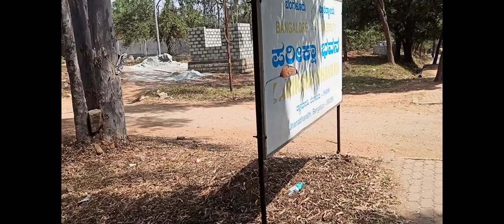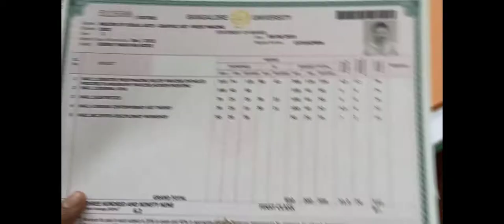Bangalore University Visual Art Department, /